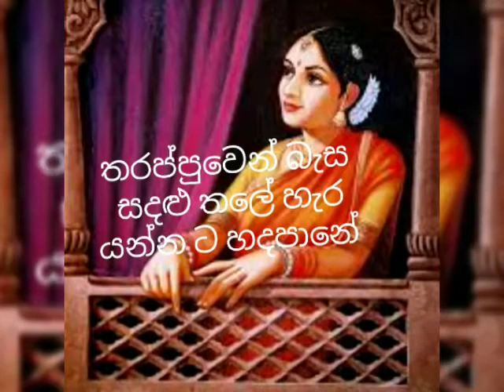Ara Awana Wana Wana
Music 🎶 melody... Roshan de Silva
Lyrics.  _ Deepani Senaratna